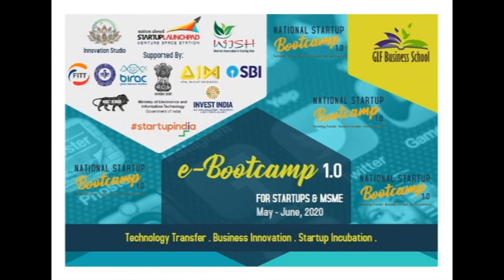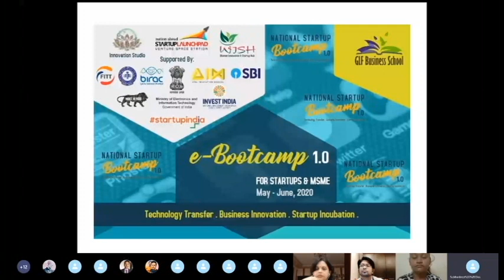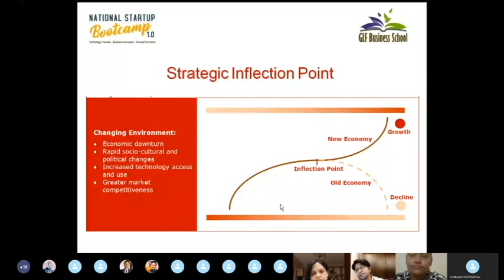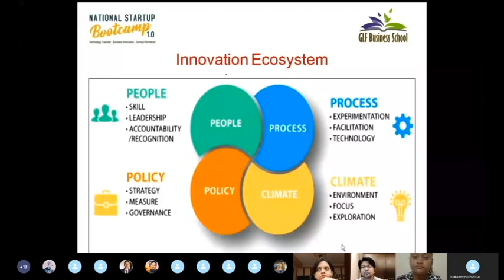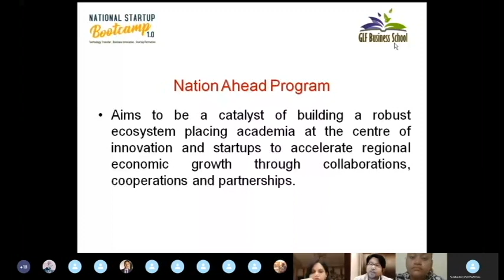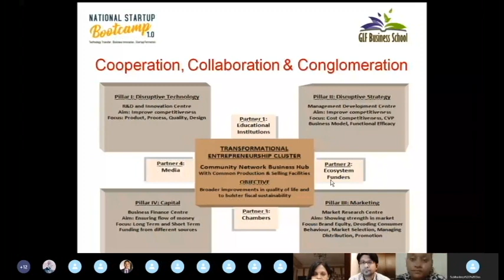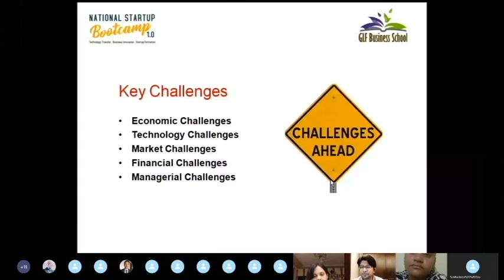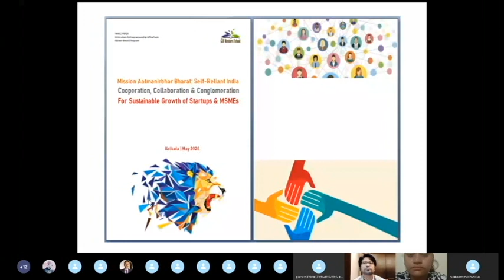Startup e-Bootcamp 1.0 | Induction Session | Batch 1 | Sunday, 17th May 2020